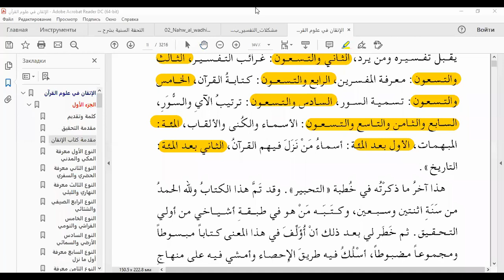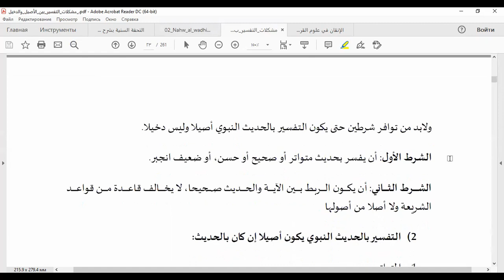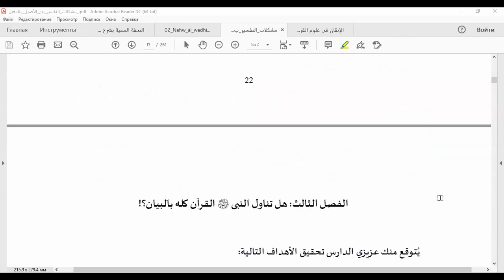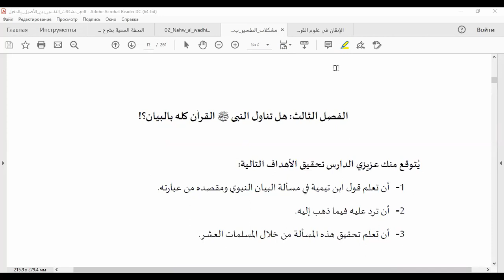🔴 مشكلات التفسير بين الأصيل والدخيل | (7) علاقة السنة بالقرآن | أحمد الدمنهوري